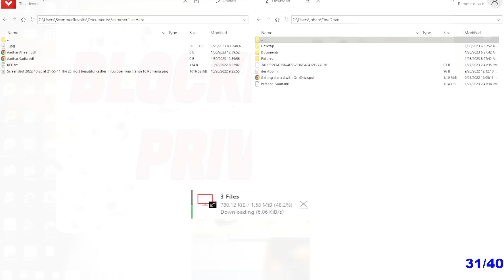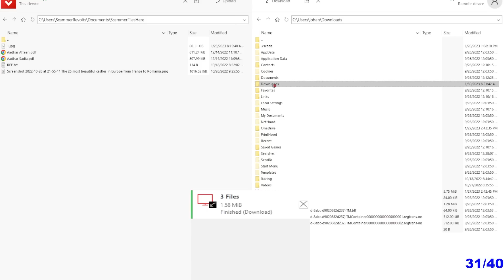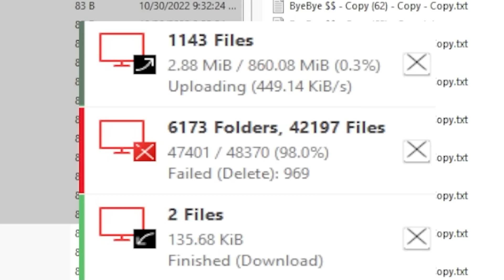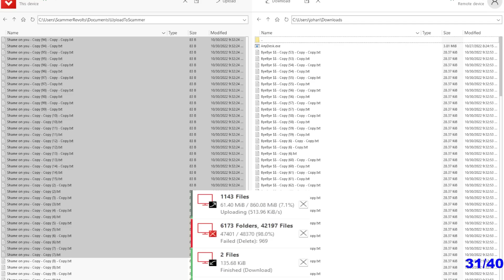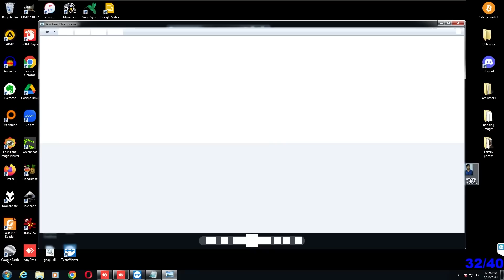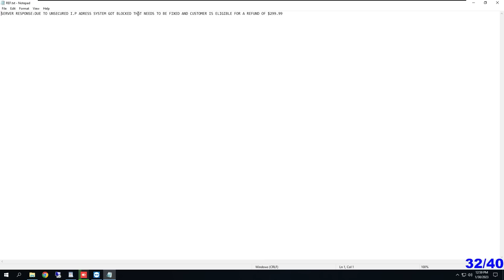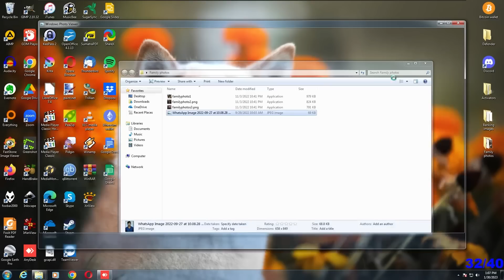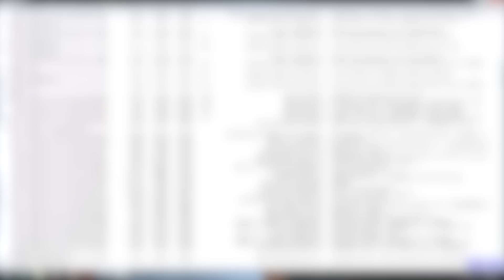Scammers SHUT DOWN After I get Their Location + Scammers Photo!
Getting a scammer's location and photo? YUP! In Today's video, I confront a scammer with his photo and location after he tried to scam me in a classic geek squad scam!

💎 Support me! 💎